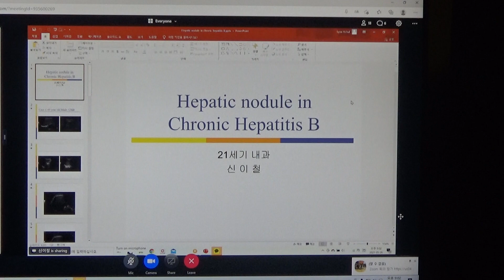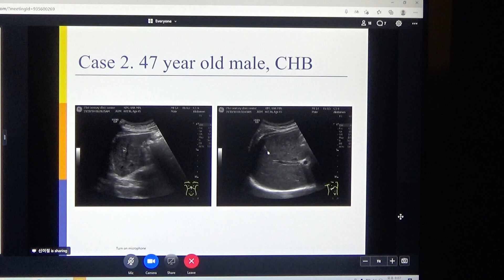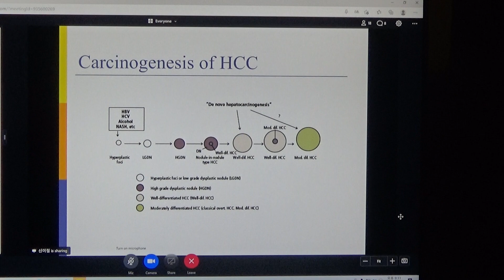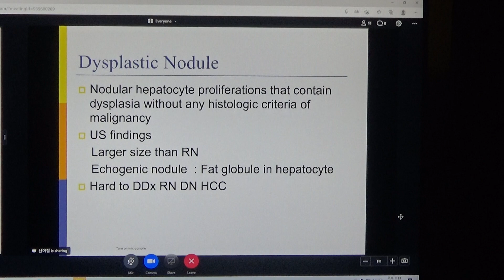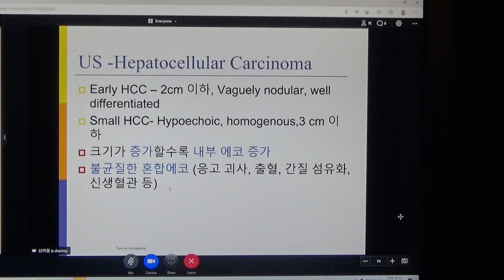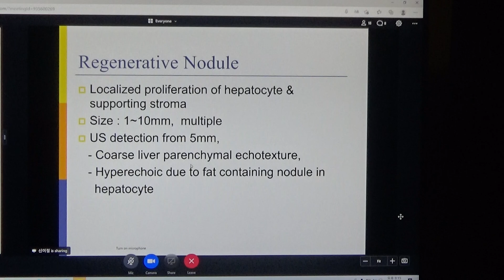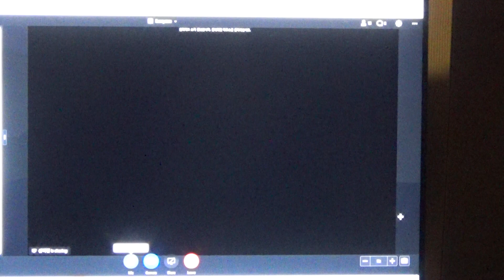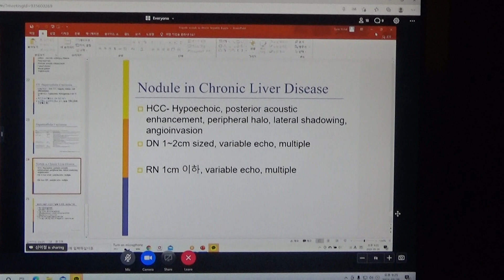2021년 5월 26일 영임초 증례 토의(2) - Hepatic nodule on chronic hepatic disease(Dr. 신이철)